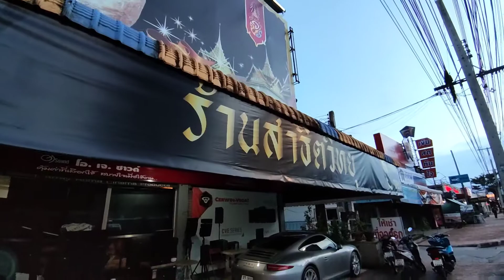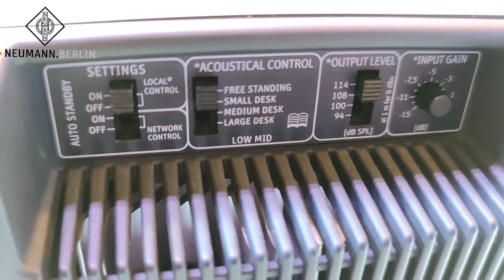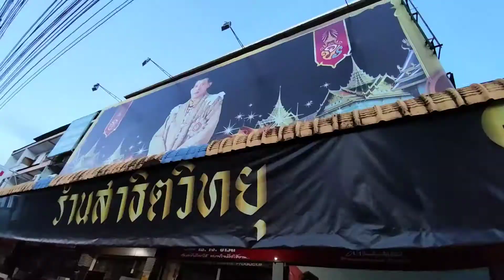รีวิว NEUMANN BERLIN KH 80 DSP ลำโพงมอนิเตอร์ 2 ทาง 4" ชมสินค้าได้ที่ร้านสาธิตวิทยุ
🎉🎉ลูกค้ามีความสุขก็มีความสุ🔊